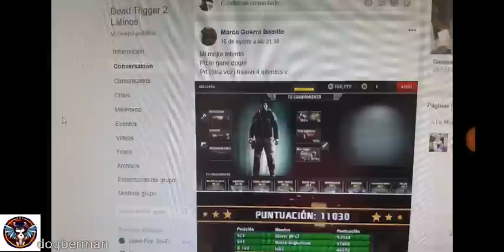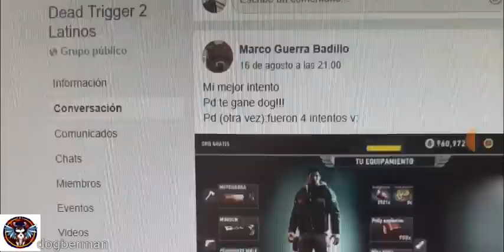WCS Temporada 2 reto #2 | "tres cuartos inutiles" y una novela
Reglas:
M16 y xm8
Llevar agua bendita y pollo de municiones
Llave roja
No segunda oportunidad
Se valen boosters
Desafio a vencer: 10.000 puntos
Puntaje dog: 7.200 puntos

Unete al grupo "dead trigger 2 latinos" en facebook!